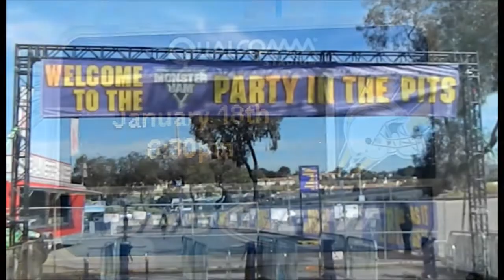The Patriot driven by Dan Rodoni Party in the Pits Monster Jam San Diego 1-18-2014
he Patriot driven by Dan Rodoni Party in the Pits Monster Jam San Diego